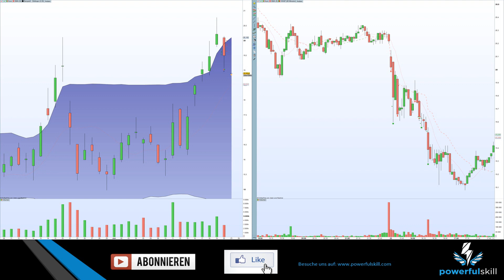Leerverkäufer profitieren von fallenden Kursen - Short Trading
Ich möchte dir auf den Weg geben, es gibt viele Trading Möglichkeiten, dafür muss man nicht unbedingt Aktien kaufen und Long gehen.

Nein, die andere Möglichkeit sind Leerverkäufe, das heißt wir profitieren von fallenden Kursen, wenn wir Short gehen.

Abwärtsbewegungen sind immer extremer und schneller als Aufwärtsbewegungen und genau das ist die Art von Price Action, die wir Daytrader suchen.

Bei Short Trading geht es darum zu erkennen, wann Momentum Shifting stattfindet und eine Aktie anfängt zu drehen. Wann hat ein Ticker rein technisch kurzfristig seinen Hochpunkt gefunden, um davon auf der Shortseite zu profitieren.

Short Trading
short gehen
Aktien leerverkaufen
Leerverkauf
Leerverkäufe
Leerverkauf von Aktien
short selling
aktien shorten Risikohinweis